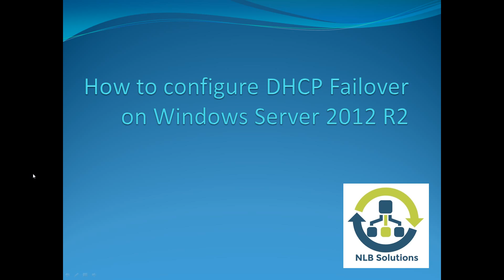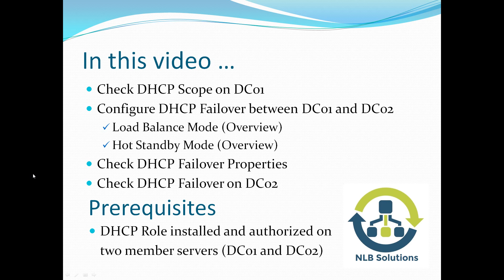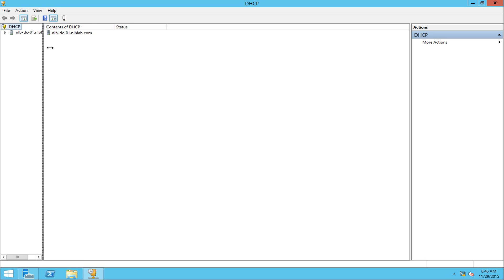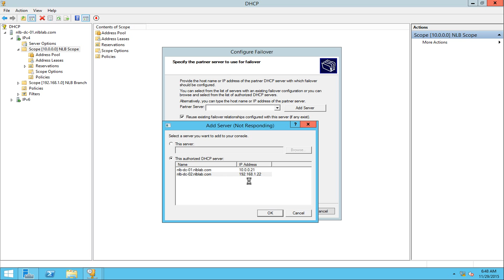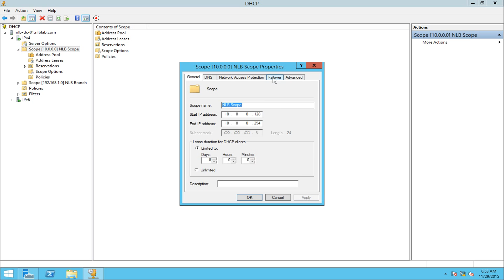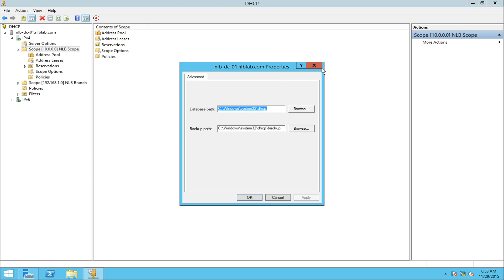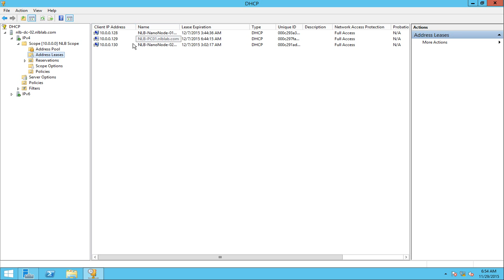How to configure DHCP Failover on Windows Server 2012 R2 (Step by Step guide)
In this quick video I am going to show you how you can configure DHCP Failover on Windows Server 2012 R2.

Prerequisites:

1. DHCP Role installed and authorized on two member servers.
2. One or more DHCP scopes